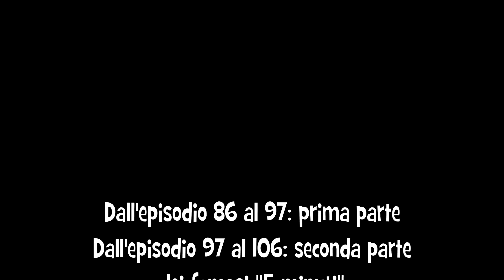I 5 MINUTI di FREEZER™ [VIDEO OBSOLETO]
I cinque minuti di Freezer, uno dei dettagli più paradossali di tutto Dragon Ball! E voi, che ne pensate?

●▬▬▬▬▬▬ A PRESTO! ▬▬▬▬▬▬●